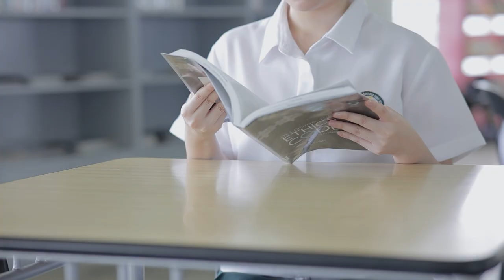SAFE Campaign 2024